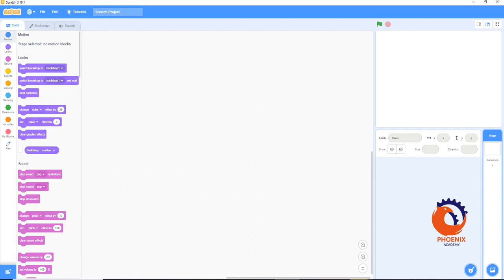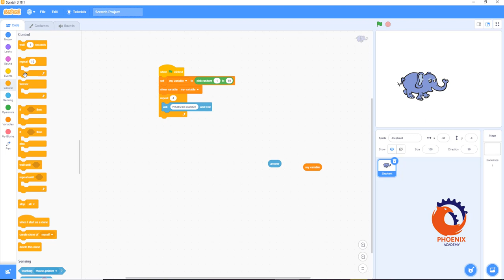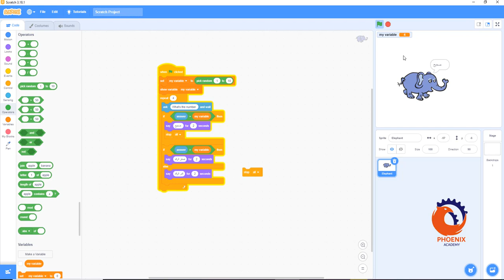scratch لعبة تخمين الرقم